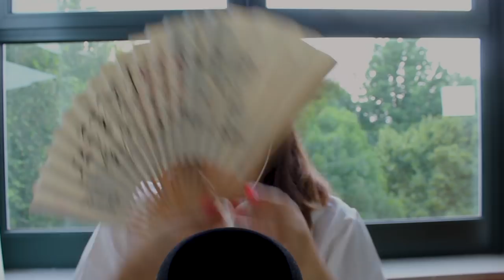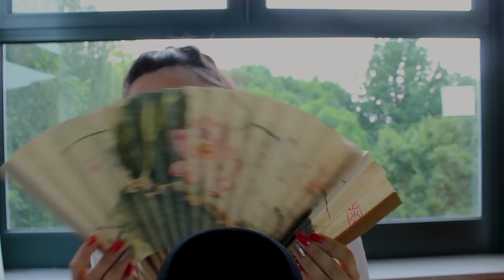TANTI HAND MOVEMENTS E TICOTICO PER TE ❤️ | ASMR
Triggers you will find: soft spoken, whispering, hand movements, touching camera, brushing face, tongue clicking, ticotico, tapping on glass, scratching, trigger words, water shaking

PER LE PERSONE MADRELINGUA IN :
-tedesco
-russo
-portoghese
-koreano
Se pensate di poter aver tempo per aiutarmi con le traduzioni dei miei video, mandatemi una mail a . Per ringraziarvi potrete scegliere un trigger o avere un audio personalizzato o altro se volete, ci mettiamo d'accordo :)

Se sei arrivato/a fin qui commenta: " ticotico"